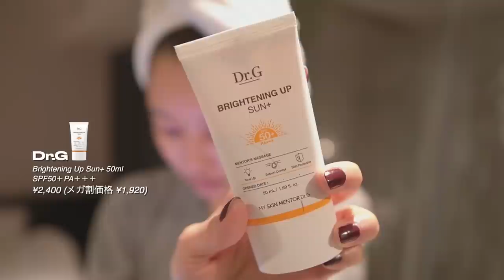【GRWM】雰囲気の良いホテルでの早朝の準備！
今回はホテルに泊まりにきたので
せっかくならと思ってホテルでGRWMを撮ってみました🏨✨
ホテルで準備してる時間ってなんか楽しいよね☺️
是非みんなも一緒に準備しながらとかに見てね〜🎵